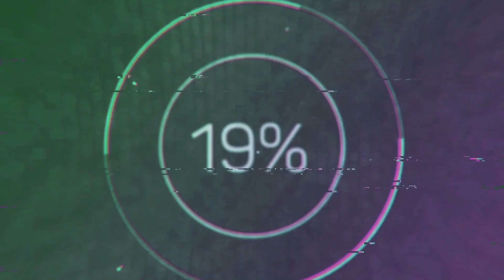Paul Pogba, Naby Keita'ya Yaptığı Faul NEDENİ ile Kırmızı Kart Gördü! Pogba Red Card!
Manchester United'ın Fransız yıldızı Paul Pogba dün oynanan Liverpool derbisinde, rakibine yaptığı sert faulün ardından kırmızı kartla cezalandırıldı.

Liverpool yedek kulübesinin hemen önünde gerçekleşen pozisyonda bileğine aldığı darbe nedeni ile acılar içinde yerde kalan Naby Keita, oyun alanını sedyeyle terketmek zorunda kalırken, maça devam edemeyen Naby Keita’nın yerine oyuna Alex Oxlade-Chamberlain girdi.

Bir sonraki videomuz da görüşünceye kadar...
Kendinize iyi bakın! Hoş çakalın!